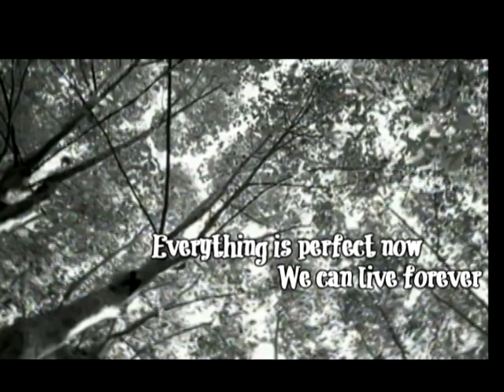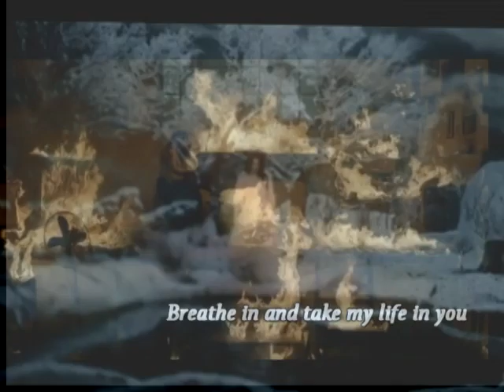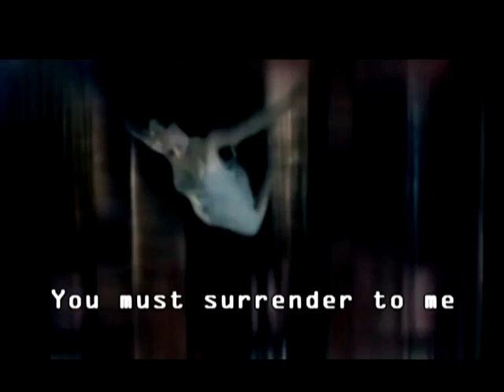📜Evanescence 📜Surrender📜 InTheShadows 📜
📜InTheShadows 📜[2007]📜

Is this real enough for you
You were so confused
Now that you've decided to stay
We'll remain together

Breathe in and take my life in you
No longer myself only you
There's no escaping me, my love
Surrender

Darling, there's no sense in running
You know I will find you
Everything is perfect now

Surrender

Hands up slowly
Give into...

Surrender
Surrender
Surrender
Surrender

You will surrender to me
There's no escaping from me
I know you want her to be
You must surrender to me

Rock